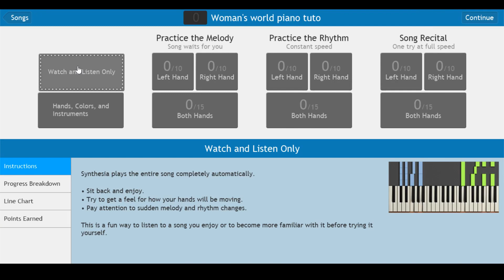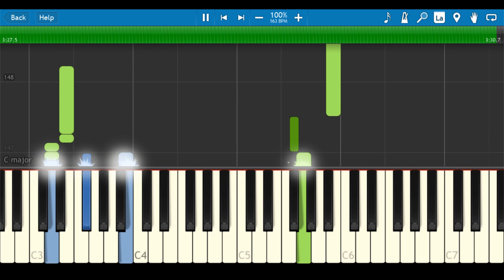Woman's World - Little Mix (Piano Tutorial)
Was requested by one of my subscriber and thought It was a good idea to do this tutorial as we can't find any on YouTube ! You can request me other songs in the comment that we also can't find on YouTube yet ! I will try to make them!
If some parts are too hard don't do them ! I actually tried to make the most of this song so It's normal if it ain't easy !

𝕴𝖋 𝖞𝖔𝖚 𝖜𝖆𝖓𝖓𝖆 𝖐𝖓𝖔𝖜 𝖒𝖔𝖗𝖊 𝖆𝖇𝖔𝖚𝖙 𝖒𝖊:
 -I love Little Mix, and K-pop groups like BTS, Stray Kids, DAY6, TWICE, ATEEZ, Itzy, Everglow Mamamoo…etc and some solo artists like Lady Gaga, Sunmi, Taeyeon, Chung Ha
 -I love singing, dancing, writing songs and editing videos.